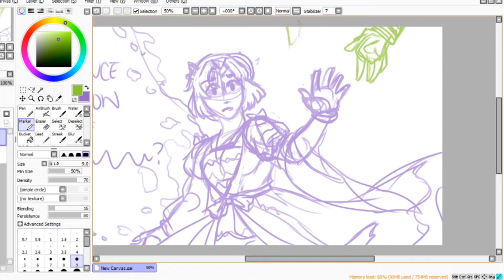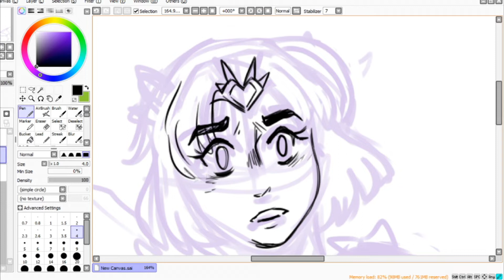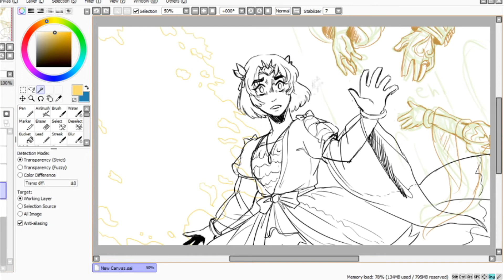far away, long ago // SPEEDPAINT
consider this both an advertisement and a sort of call to arms to myself to actually make this animatic LMAO. i havent actually seen an anastasia x kh parody (x homage???) in my life so like. you know. Gotta Make It Myself.

...slowly.

itll be a while. haha.